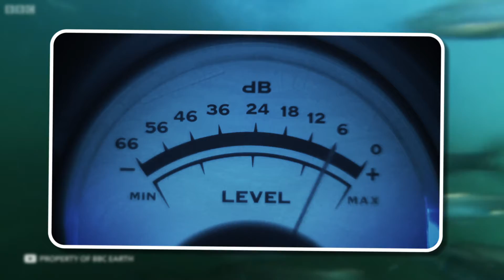The Scariest Place in The Entire Ocean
The ocean is a scary and dangerous place in general. The mere sight of endless and deep waters can shock you. But there are some particularly creepy and unpleasant places in the ocean that are frightening in their appearance, history, and statistics. From the most remote point of the globe and seas teeming with unprecedented creatures, to a cape with killer waves and an underwater cemetery. This is Infinity, and in this episode I'll show you the creepiest places in the entire ocean

Original script, commentary and edit of this video are created by Infinity author.